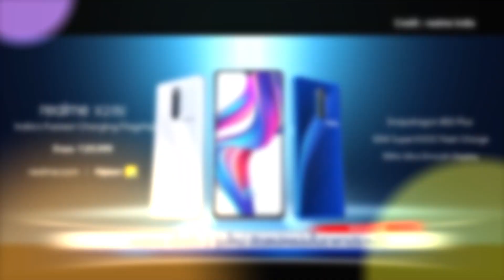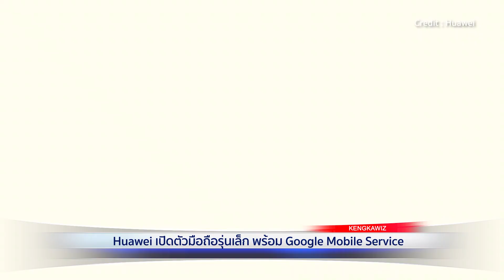Elon Musk หน้าแตก กระจกรถร้าวขณะทำการทดสอบ | ทันไอที (26/11/19)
: 00:06 realme เปิดตัว 2 รุ่นใหม่ อัดสเปคแน่นในราคาประหยัด (อ่านข่าวเต็ม : )

: 01:57 Huawei เปิดตัวมือถือรุ่นเล็ก พร้อม Google Mobile Service (อ่านข่าวเต็ม : )

: 03:51 Elon Musk หน้าแตก กระจกรถร้าวขณะทำการทดสอบ (อ่านข่าวเต็ม : )

: 06:19 Sony เปิดจอง Walkman รุ่นพิเศษ ฉลองครบรอบ 40 ปี (อ่านข่าวเต็ม : )

8 โมงเช้า จ.-ศ. กับ Kengkawiz